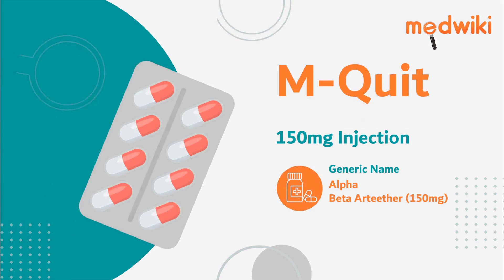M-Quit 150mg Injection | Uses, Work and How to take In English.